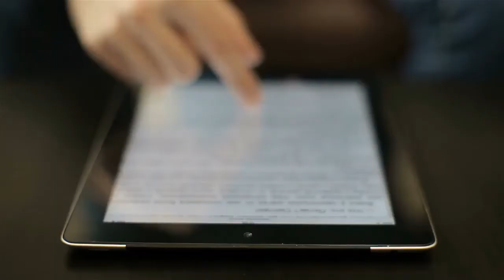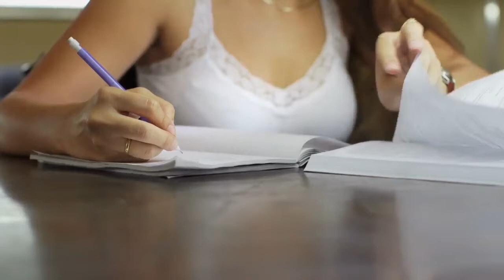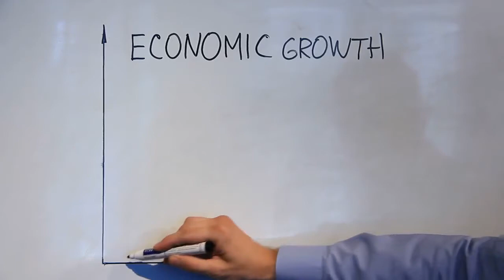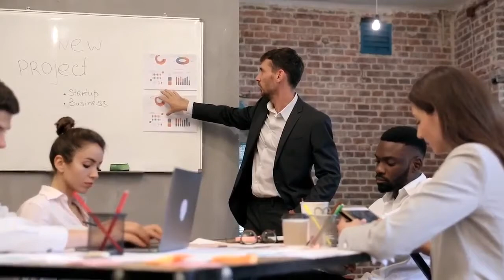HIGH PERFORMANCE HABITS by Brenden Burchard| SUMMARY| WHAT YOU MUST KNOW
High Performance Habits is an extraordinary book that everyone should read because it holds keys to consistency when pursuing long term success. In this video, I cover a summary of the book. And I also included important highlights in the book.
High-performance habits. How extraordinary people become that way, by Brenden Burchard. This was the one book, that changed my life. In this video, I would go straight to my big takeaways from this book. I have shared my experiences about moments leading up to the point when I read this book, as well as a little background information in part one of this video. Do check it out.
In his book, HIGH-PERFORMANCE HABITS, Brenden identified six habits that are not necessarily innate in everyone. But are developable through effort.

00:00-INTRO
0:31-INTRODUCTION TO HIGH PERFORMANCE HABIT BY BRENDEN.
0:40-HABIT 1 SEEK CLARITY
1:34-HABIT 2- GENERATE ENERGY
2:26-HABIT 3 RAISE NECESSITY
3:13-HABIT 4 INCREASE PRODUCTIVITY
3:52-HABIT 5 DEVELOP INFLUENCE
4:39-HABIT 6 DEMONSTRATE COURAGE
5:23-OUTRO